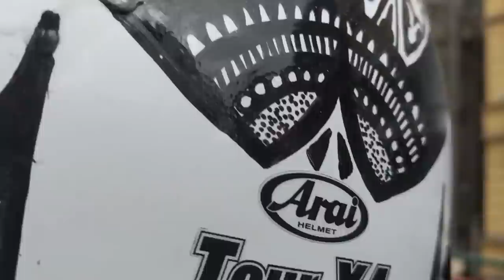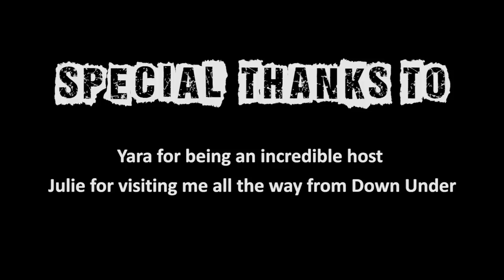Egypt on a Motorcycle - Exploring Cairo. EP46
This episode is about my stay in Cairo, I was hosted by Yara who tought me a new skill – smoking shisha. My friend Julie from Australia also flew in for a little visit and so we could see the famous Giza Pyramids together.